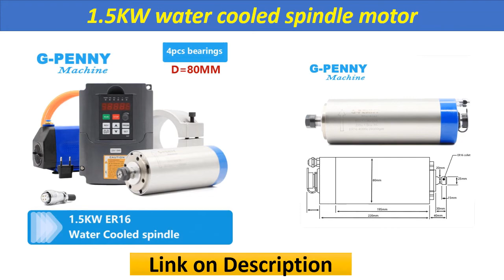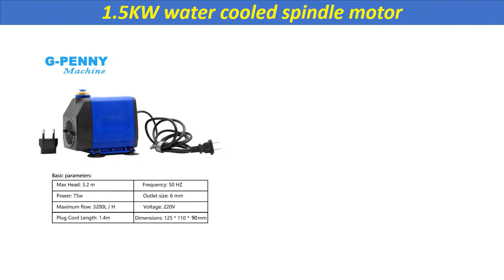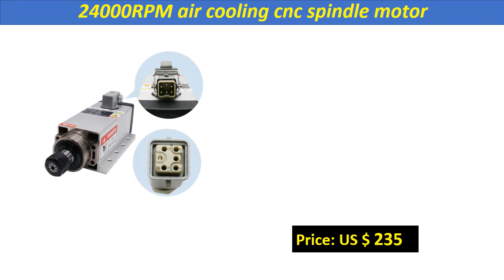Top Best Cooled Spindle Motor In 2020 | CNC Spindle Motor Review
3. 2.2kw water cooled spindle kit CNC spindle motor 80*230 & 2.2kw VFD inverter & 80mm bracket & water pump & 8 pcs 0.008mm collets

4. 1.5KW water cooled spindle motor ER16 4 bearings 80x 220mm & 1.5kw VFD / Inverter & 80mm spindle bracket & 75w water pump

5. 2.2kw ER20 water cooled spindle 4 bearings 220v CNC router macnine& 2.2kw VFD / inverter variable frequency drive speed control

Top Best Cooled Spindle Motor In 2020
CNC Spindle Motor Review
Best Cooled Spindle Motor
Best Machine Tool Spindle
Air cooled spindle
Power Spindle
Brushless Spindle for CNC Milling
Machine Tool Spindl
CNC Spindle Motor from Aliexpress
CNC Spindle Motor 80x230mm
Best Water Cooled Spindle
CNC Spindle Motor
Cooled Spindle Motor in 2020
CNC Spindle Motor In 2020
Top 5 CNC Spindle Motor
Best CNC Spindle Motor Review
Water Cooled Cpindle

watercooledwater cooled spindlespindle